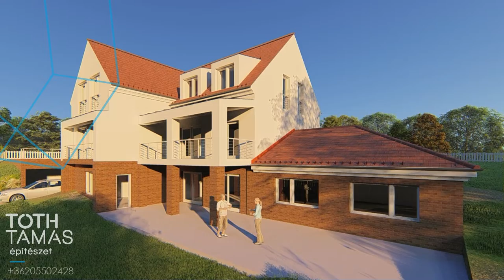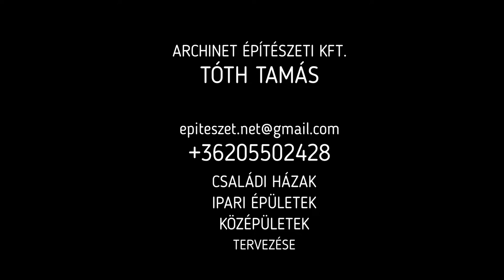PROJEKT EGRESSY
Veresegyházra tervezett társasház
Tervezés ideje: 2020. tavasz